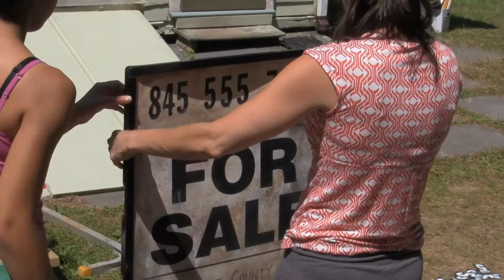The Making of Mother's House: The Crew Part 1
Mother's House is a short film starring Tim Guinee and Kathryn Erbe. Tim plays as Thomas Ross, a loving husband who recently lost his mother as she passed away. Both he and his wife, Catherine (Erbe), go to his mother's house to dispose of her estate. That's when they discover the secret of mother's house.

     For nine days, the crew worked day in and day out to make this possible. Here is part one of a look at the crew members.